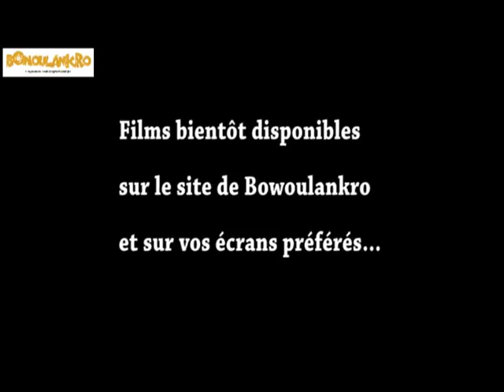Présentation de Bowoulankro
Bowoulankro, le Royaume des Contes et Légendes d'Afrique